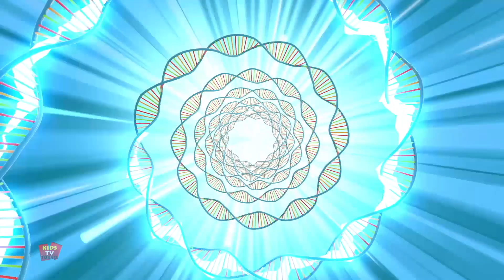Booya | Hızcı | Komik karikatürler | Kids TV Türkçe | Çocuklar için videolar | Cizgi film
Birbirinden eğlenceli çizgi filmler, eğitici çocuk şarkıları, komiklikler ve çok daha fazlası şimdi Kids TV Türkçe kanalında!